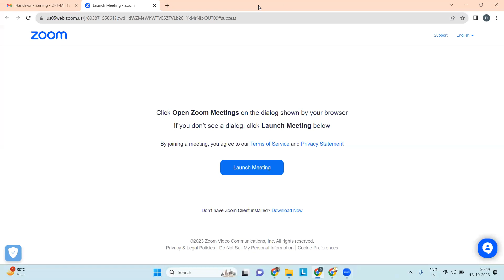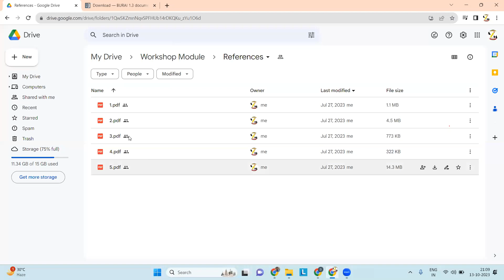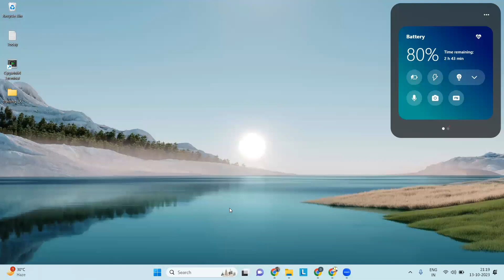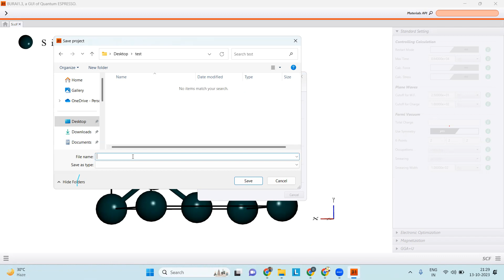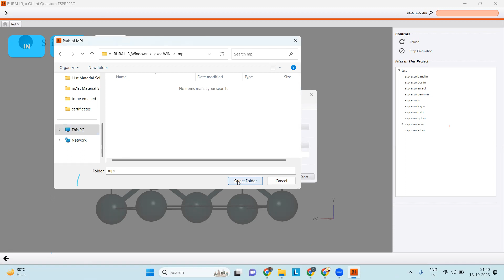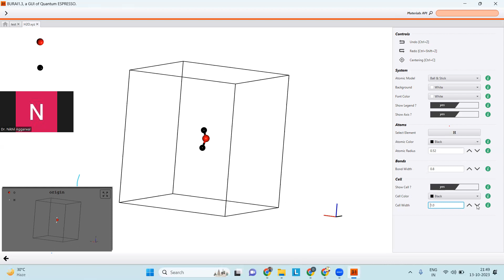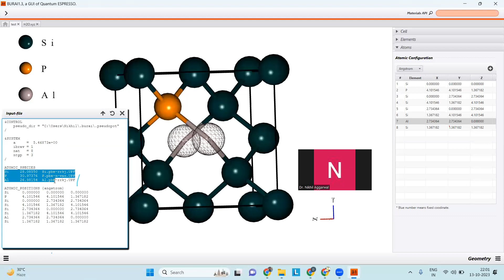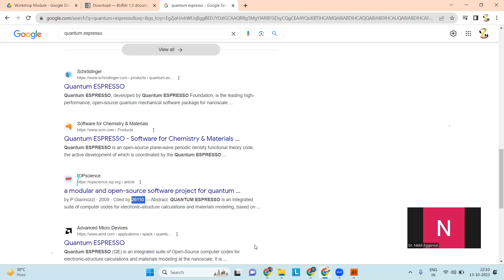DFT Modelling of Materials Using Quantum Espresso & Burai Software: Part 1_Dr. Nikhil Aggarwal, CACR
Topics in this video:
1.
2. Test Calculation
3. Introduction to Burai and Quantum Espresso (QE)